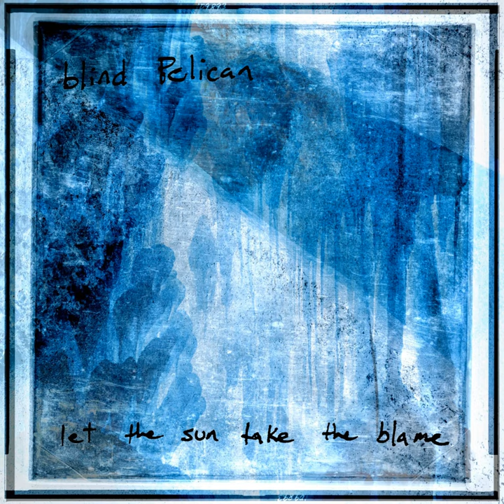Right of Way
Right of Way · Blind Pelican

Let the Sun Take the Blame